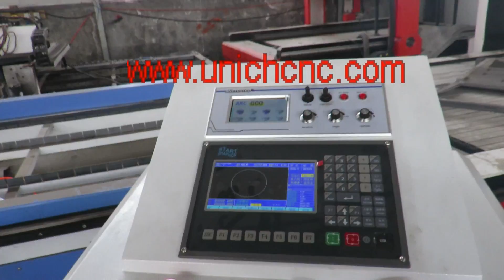plasma machine cutting metal